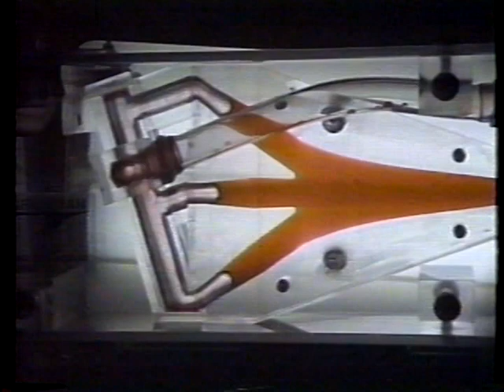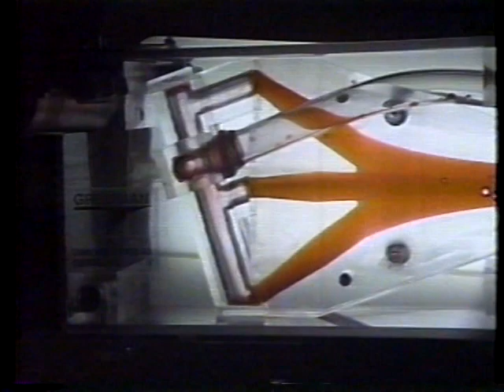STS-37 Flight Day 2